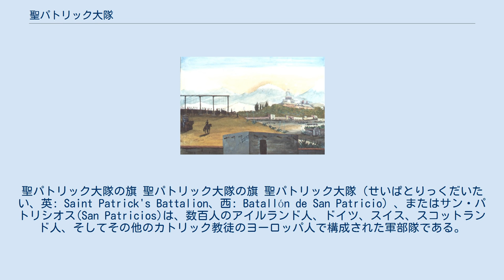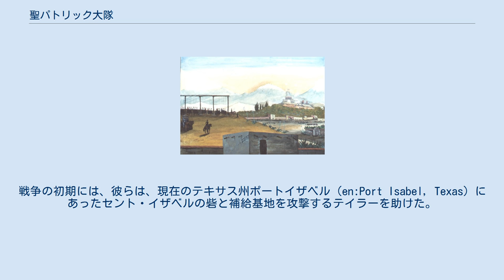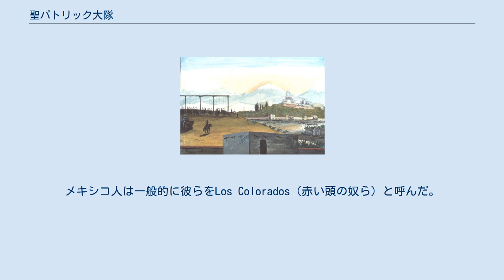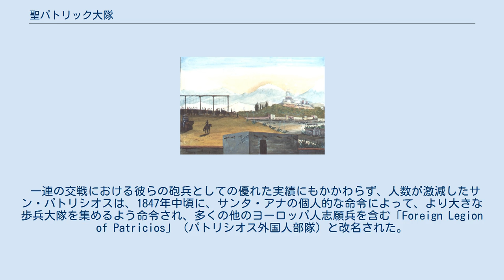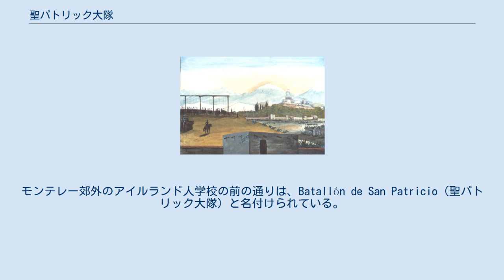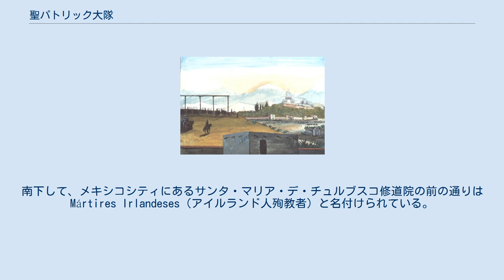聖パトリック大隊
聖パトリック大隊の旗 聖パトリック大隊の旗 聖パトリック大隊（せいぱとりっくだいたい、英: Saint Patrick's Battalion、西: Batallón de San Patricio）、またはサン・パトリシオス(San Patricios)は、数百人のアイルランド人、ドイツ、スイス、スコットランド人、そしてその他のカトリック教徒のヨーロッパ人で構成された軍部隊である。
全体の40%がアイルランド人のカトリック教徒であった。
彼らは1846年から1848年までの米墨戦争で、アメリカ合衆国から逃れて、メキシコ軍の一部としてアメリカ合衆国と戦った。
 米墨戦争を戦った世代のアメリカ人にとって、「サン・パトリシオス」とは裏切り者、売国奴と考えられる。
しかし、同世代そして次の世代のメキシコ人にとっては、サン・パトリシオスは、支援を必要としていたカトリック教徒を救おうとした英雄であった。
 ある歴史家は、聖パトリック大隊のメンバーをあまり幸せではなかった不平分子として特徴づけている。
この特徴付けの下では、隊員たちは高い賃金と土地の贈与をあてにメキシコ側についたことになる。
ウィリアマイト戦争の後の1691年10月3日に締結されたリメリック条約への同意により、17世紀初頭、多くのアイルランドのジャコバイトの勢力がフランスへ出向いた(en:Flight of the Wild Geese)。
これ以降、国外に居住するアイルランド人はカトリックの国の軍隊に務めるのが長い伝統となった。
もっと最近の歴史では、南アメリカの独立戦争でもアイルランド人兵士が役割を果たしている。
 これらの人々の大多数は、北東のアメリカ合衆国の港からやって来た移民であった。
彼らは、当時大英帝国の植民地の一部であると考えられていたアイルランドでの、非常に不十分な経済状態から逃れてきた。
聖パトリック大隊が活動していた期間は、アイルランドのジャガイモ飢饉とほぼ重なっている。
アイルランド人や他の移民は、到着してまもない頃に直接兵役に募集された。
少数の者は、南に行く途中、ザカリー・テイラー将軍によって、戦後の給料と土地の約束と共に徴兵された。
メキシコ人作家のホセ・ラウル・コンセコは、当時多くのアイルランド人が北テキサスに住んでいて、インディアンによる度重なる襲撃のため、やむを得ず南へ移動したと書いている。
戦争の初期には、彼らは、現在のテキサス州ポートイザベル（en:Port Isabel, Texas）にあったセント・イザベルの砦と補給基地を攻撃するテイラーを助けた。
 恐らく、メキシコ人もカトリック教徒であったことに気がついたか、またはメキシコとアイルランドの状況に似た部分を認めたことで、少なくとも理論的には、アイルランド人は侵入するアメリカ軍に反対したと言える。
しかしながら、放棄に関する他の動機の可能性については多くの説がある。
他の軍人や上級士官の彼らに対する不当な扱い、日曜日へのミサへ出席させないなど彼らの宗教の慣習を自由に許さない、300エーカー以上の土地の提供というメキシコからの申し出、戦闘に勝利したアメリカ軍部隊の行為を目撃したこと、などが挙げられる。
 とはいえ、第一の動機がメキシコとの共有された宗教と共感であったということは、大隊でのアイルランド系のカトリック教徒の数、ジョン・ライリーの手紙、上級士官の戦場の配置、などに関する証拠に基づいて明確である。
 パロ・アルトとレサカ・デ・ラ・パルマの戦いでメキシコ軍の中に出現した時は、後の聖パトリック大隊の中核を形成する兵士たちはLegión de Extranjeros（外国人部隊）と呼ばれた。
メキシコ人は一般的に彼らをLos Colorados（赤い頭の奴ら）と呼んだ。
 1846年9月21日のモンテレーの戦いで、聖パトリック大隊はジョン・ライリー司令官の下、砲兵隊として初めて正式なメキシコ軍の部隊として戦った。
イギリス陸軍の退役兵か1843年にカナダから来た下士官であったこのアイルランド生まれの砲兵のジョン・ライリーは、1845年9月にミシガンのアメリカ陸軍に加わったが、1846年にマタモロスで逃亡した。
 モンテレーの戦いでは、サン・パトリシオスは多くのアメリカ兵を刈り取ることで砲撃の腕前を証明し、都市の中心部へ二度の猛攻撃を仕掛けた。
しかし彼らの執念は、そこでのメキシコ軍の敗北を防ぐことができなかった。
 モンテレーでの交戦...